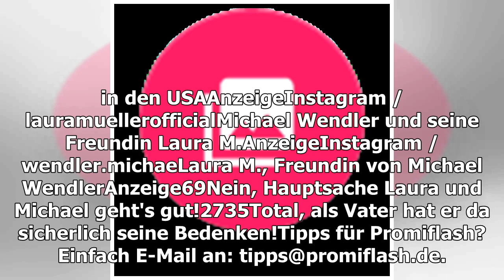Neuer Freund: Wie reagierte Lauras Vater auf den Wendler?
Ist ihr Vater gegen ihre Liebe? Michael Wendler (46) und seine 28 Jahre jüngere Freundin Laura M. sind bereits seit mehreren Monaten heftig am Turteln. Immer wieder präsentiert sich das Pärchen gemeinsam im Netz und demonstriert, wie glücklich sie aktuell sind. Die 18-Jährige plane derzeit sogar den...